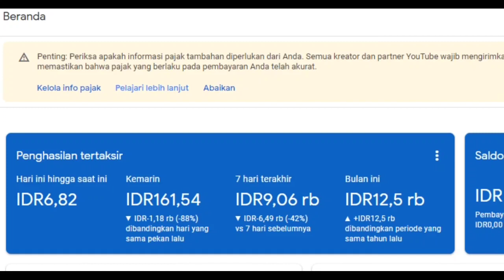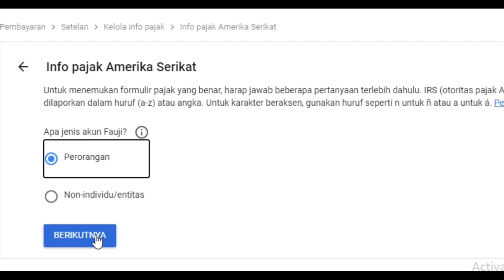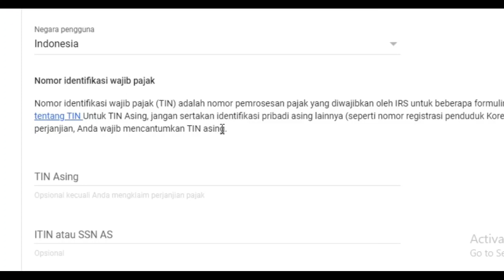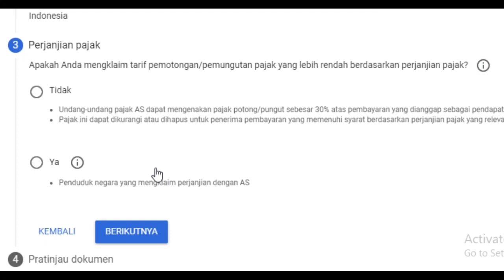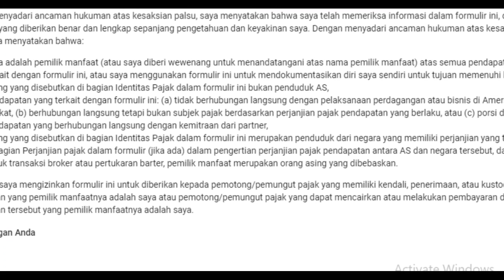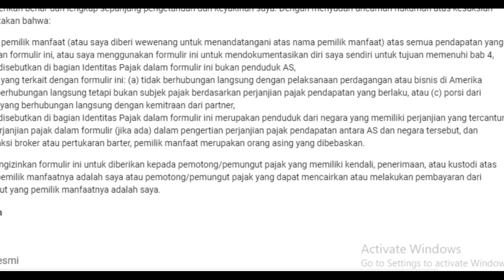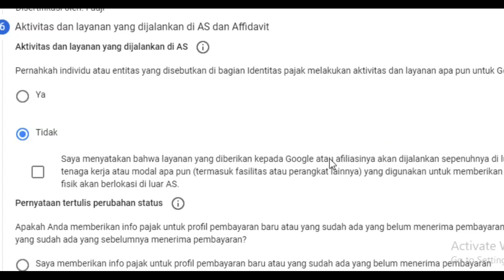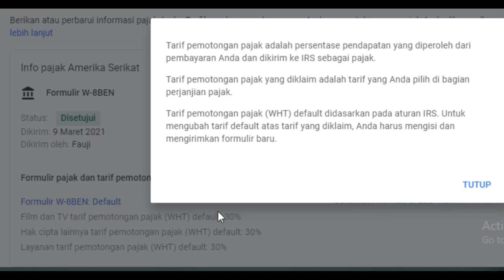Cara Isi Pajak Google Adsense Youtube Mudah Tanpa NPWP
sedikit video siklngkat cara mengisi wajib pajak google adsense youtube yang disyaratkan oleh US. Mudah ada 6 langkah kita hanya isi dan pilih saja lalu kirim.